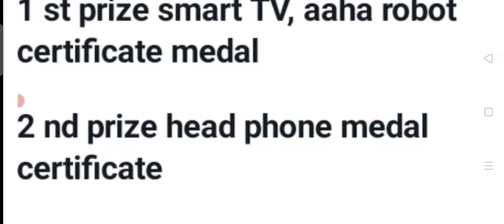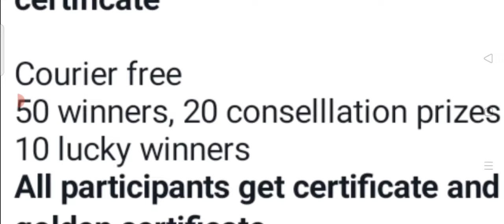OMG 50 Winners 1 Crore Prize Free Courier😱TV📺Laptop Headphone💻🎧Medals🏆🥇Online Quiz Competition 2023🎁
Free Entry 🆓🎁
Prizes Worth 1 Crore 🤑
50 Winners 🏆🥇🥰
Free Courier 😱

3 Best A4 size Drawing books set in affordable amount